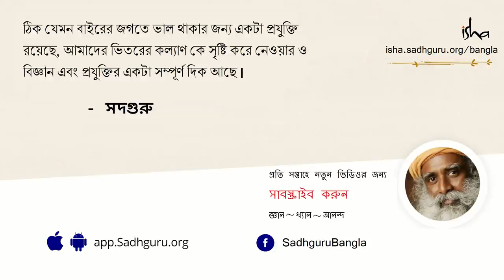সদগুরু দেবলোকে কার দেখা পেয়েছিলেন? | When Sadhguru Saw Devlok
সদগুরু তার ৩০ বছর আগের এক অভিজ্ঞতার কথা মনে করছেন,  যখন কিনা তাকে পাঠানো হয় দেবলোক বা হিমালয়ে দেবতাদের বাসভূমিতে/ দেবতাদের দুয়ারে। এ এক কাহিনী যাতে এক অপ্রত্যাশিত মোচড় রয়েছে। এই ঘটনার মধ্যে রয়েছে এক অপ্রত্যাশিত নাটকীয়তা ।